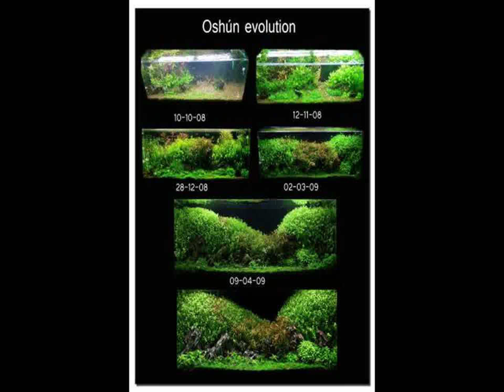Aquarium Design Ideas